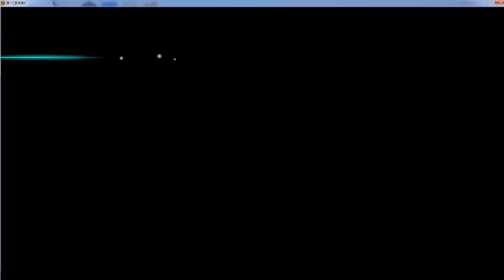真.三國無雙8 遼東叛亂 張春華V.S公孫淵